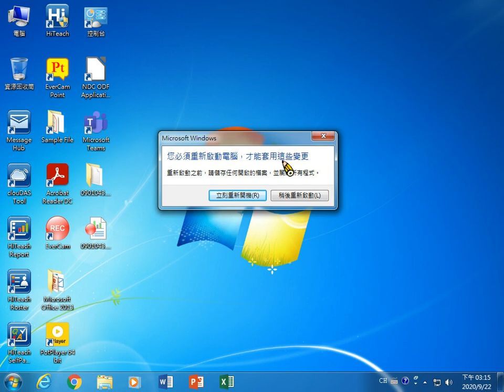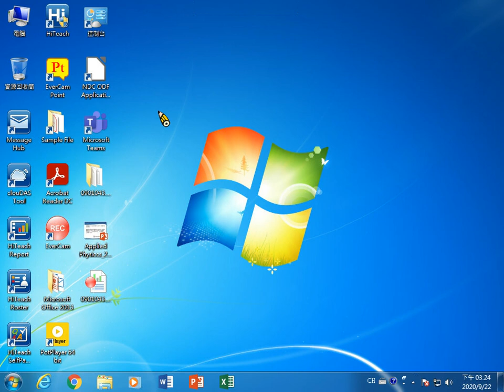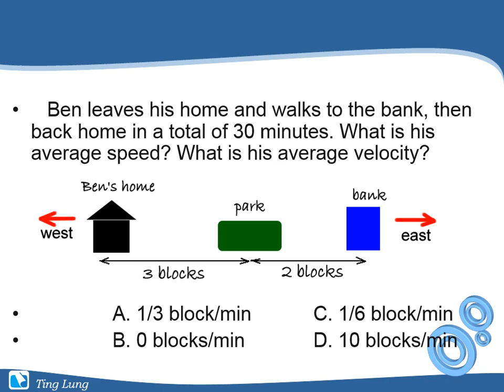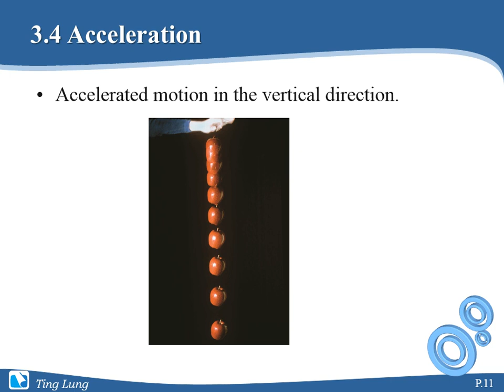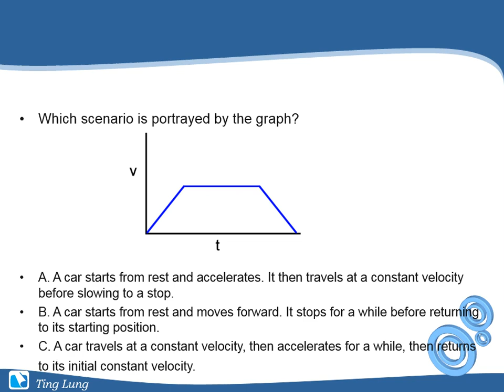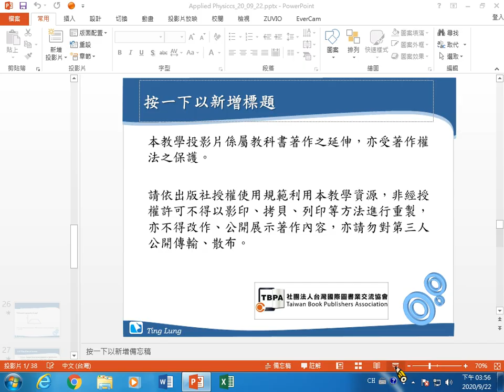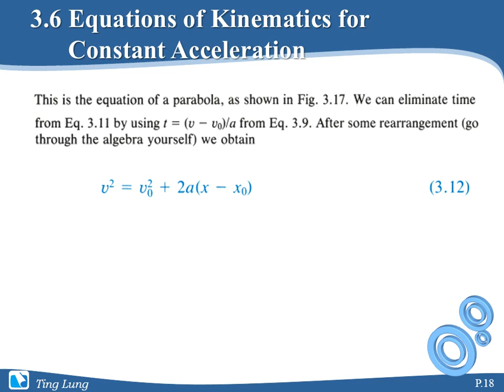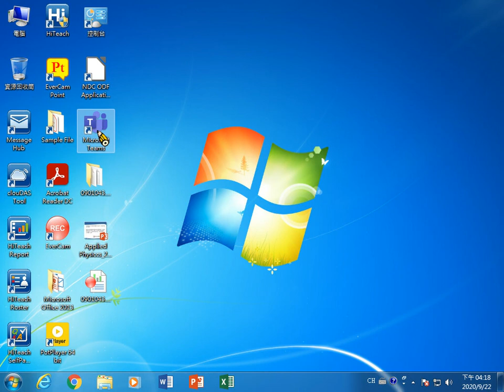應用物理WEEK2